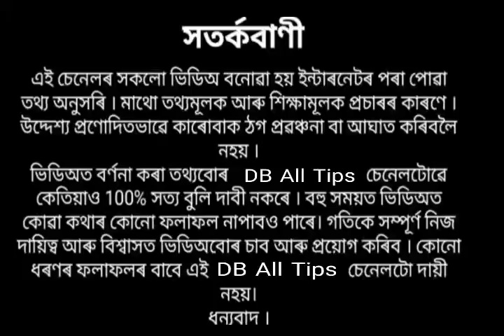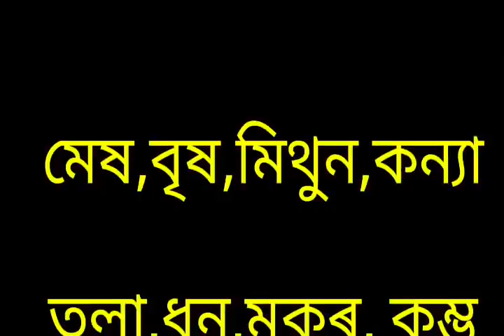আজি কাল অষ্টমী এই ৰাশিৰ বাবে শুভ সংযোগ বনিছে লাভ হব ধন সম্পদ ।